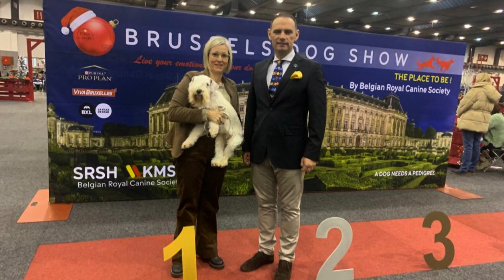125st & 126st Brussels Dogshow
125st Brussels Dogshow - Belgian Winner show with CACIB
JCh. Quasar of Randi's Ushabti obtained 1 Excellent in Open Class with double CAC and CACIB and became Belgian Winner 2022 and Best of Opposite Sex (BOS) under judge Jovanovic Nemanja from Serbia.
Valencia of Randi’s Ushabti obtained 1 Excellent in Junior Class and became Belgian Junior Winner 2022 and Best Junior under judge Jovanovic Nemanja from Serbia.

126st Brussels Dogshow with CAC
JCh. Quasar of Randi's Ushabti obtained 1 Very Good in Open Class under judge Sonia Kelveri Philippou from Cyprus.
Valencia of Randi’s Ushabti obtained 1 Very Good in Junior Class under judge Sonia Kelveri Philippou from Cyprus.